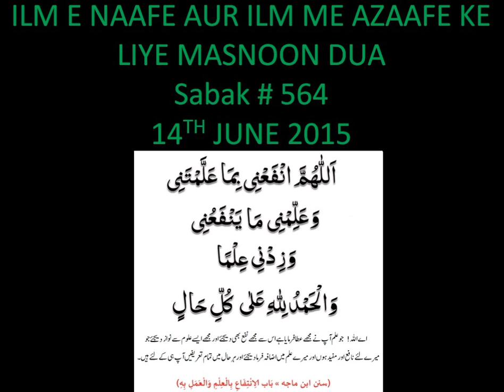AAJ KA SABAQ - MOHAMMED YUNUS PALANPURI - SABAK 564 - ILM ME AZAAFE KE LIYE MASNOON DUA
AAJ KA SABAQ - MOHAMMED YUNUS PALANPURI - SABAK 564 - ILM E NAAFE AUR ILM ME AZAAFE KE LIYE MASNOON DUA